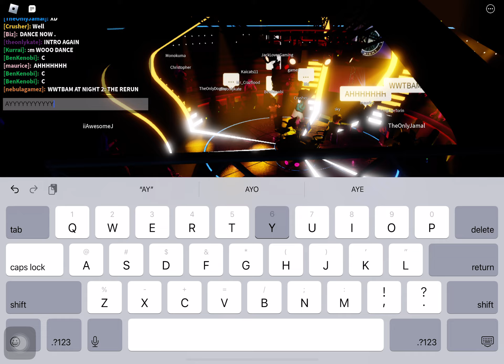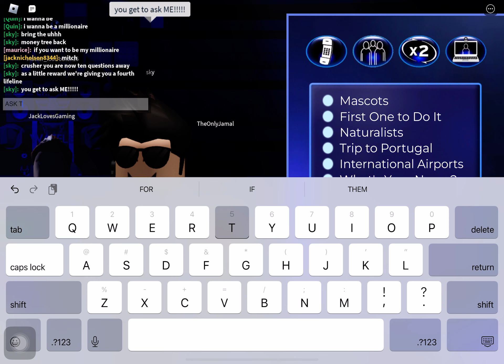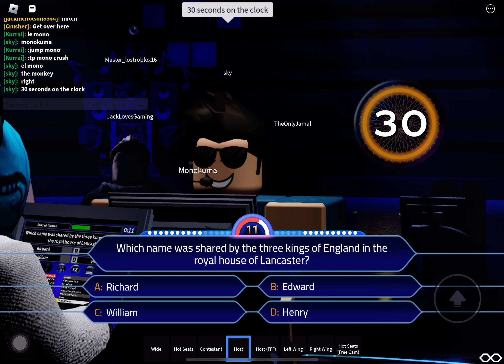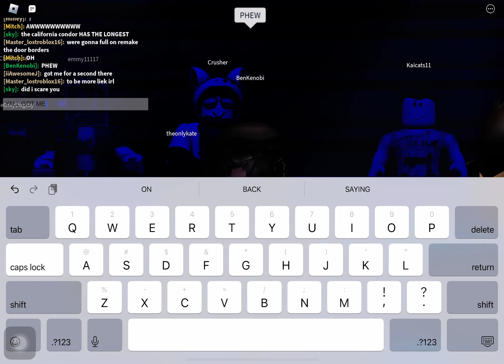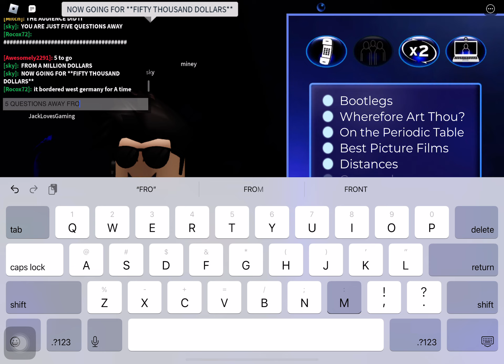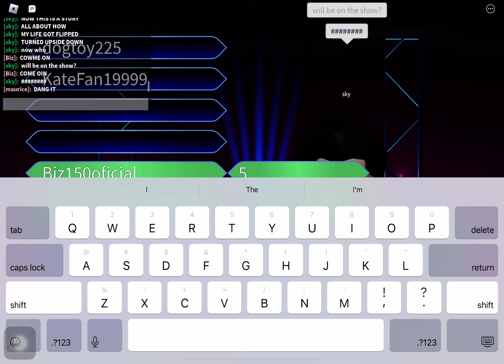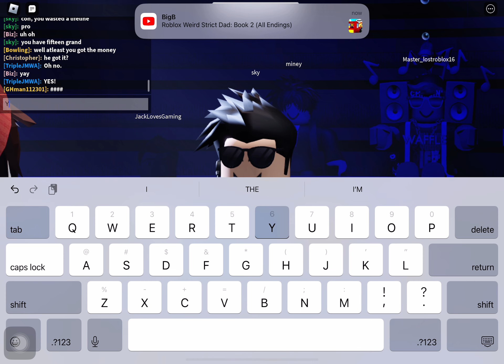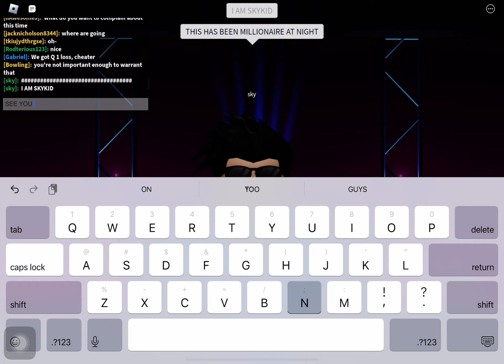GSL: Millionaire @ Night season 1 Episode 4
Known in GSL as 'Millionaire @ Night', every Tuesday night @ 8:00 PM EDT
Hosted by skykid0520

With a fast-paced gameplay and with 15 questions on the tree, contestants will be under immense pressure throughout the game, introducing big risks with huge amounts of money. Can anyone withstand the pressure and win the one million dollars?

Special thanks to:
kevanshortbread & DATboii656 - Helping build the set
BigBrotherDavina - Modelling the hot seats
iKobi - FFF system
wildfilmsshorts2000 (on MillionaireFans) - Graphics design